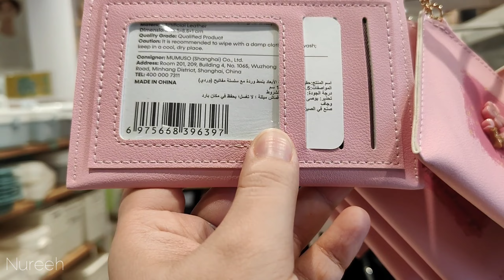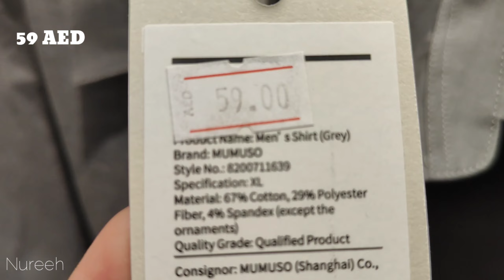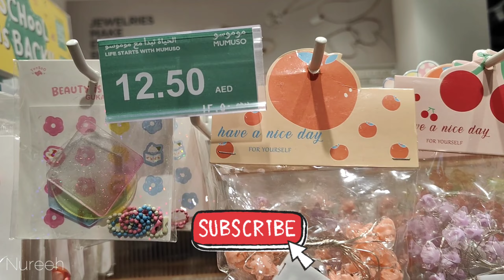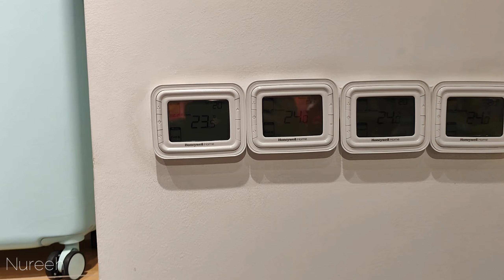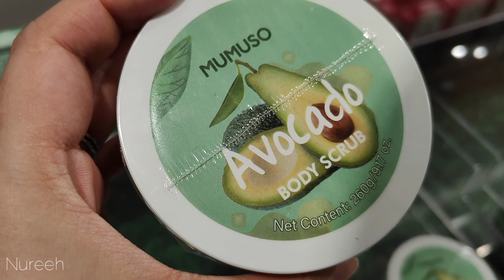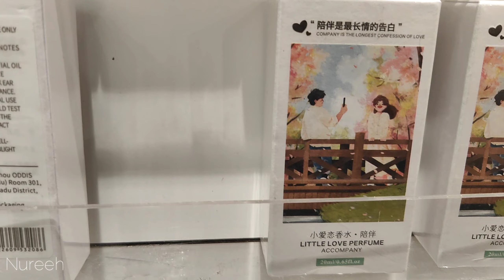Mumuso Uae | Dubai Mall | A Walk Through With All Of Us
HEY GUYS